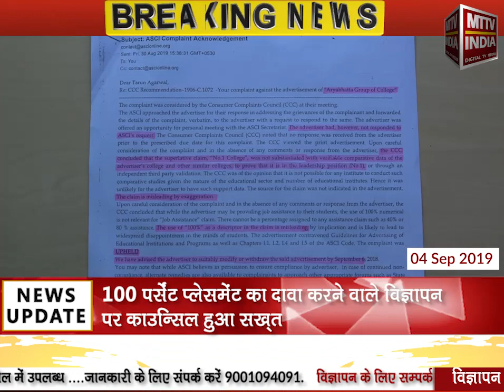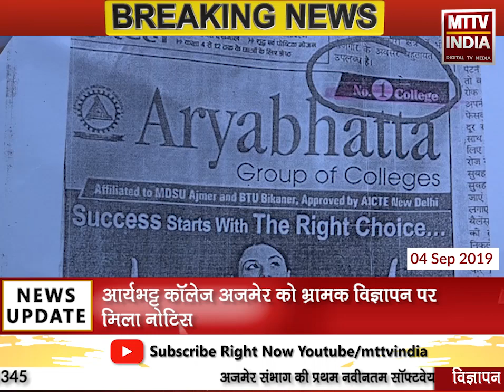AJMER NEWS | आर्यभट्ट कॉलेज अजमेर को भ्रामक विज्ञापन पर मिला नोटिस | MTTV INDIA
आर्यभट्ट कॉलेज अजमेर को भ्रामक विज्ञापन पर मिला नोटिस
अजमेर का नंबर वन कॉलेज बताने वाले पर सख़्त हुआ ASCI
एमटीटीवी इंडिया की अपील ऐसे विज्ञापनों से पाठक सावधान रहे
100 पर्सेंट प्लेसमेंट का दावा करने वाले विज्ञापन पर काउन्सिल हुआ सख़्त
Advertising Standard Council of India ने विज्ञापन को बताया ग़लत और भ्रामक
उपभोक्ता संरक्षण क़ानून 2019 में भ्रामक विज्ञापन पर है सज़ा का क़ानून